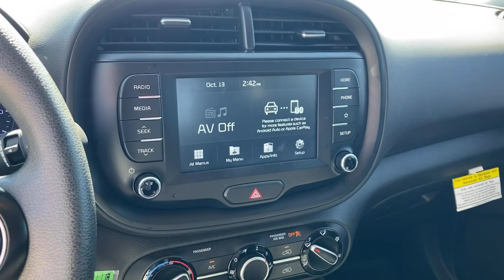2020 Kia Soul Albany, Tifton, Dothan, Columbus, Macon, GA L7000604K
Cherry Black Used 2020 Kia Soul available in Albany, Georgia at Hutchinson Kia of Albany. Servicing the Tifton, Dothan, Columbus, Macon, GA area.

Cherry Black 2020 Kia Soul LX FWD IVT 2.0L I4 MPI DOHC 16V LEV3-SULEV30 147hpbrbrThis vehicle includes the following features and options 4-Wheel Disc Brakes 6 Speakers 6-Way Adjustable Drivers Seat ABS brakes Air Conditioning AM/FM radio Apple CarPlay & Android Auto Brake assist Bumpers: body-color Carpeted Floor Mats Delay-off headlights Driver door bin Driver vanity mirror Dual front impact airbags Dual front side impact airbags Electronic Stability Control Exterior Parking Camera Rear Front anti-roll bar Front Bucket Seats Front Center Armrest Front reading lights Front wheel independent suspension Fully automatic headlights Low tire pressure warning Mudguards Occupant sensing airbag Outside temperature display Overhead airbag Overhead console Passenger door bin Passenger vanity mirror Power door mirrors Power steering Power windows Radio: AM/FM/MP3 Audio System Rear window defroster Rear window wiper Remote keyless entry Speed control Speed-sensing steering Split folding rear seat Steering wheel mounted audio controls Tachometer Telescoping steering wheel Tilt steering wheel Traction control Trip computer Variably intermittent wipers Wheels: 16 x 6.5 Steel and Woven Cloth Seat Trim. Odometer is 4506 miles below market average! 29/35 City/Highway MPGbrbrAwards:br  * 2020 KBB.com 10 Favorite New-for-2020 Cars   * 2020 KBB.com 10 Coolest New Cars Under $20000
Wheels: 16 x 6.5 Steel|Front Bucket Seats|Woven Cloth Seat Trim|Radio: AM/FM/MP3 Audio System|Carpeted Floor Mats|Mudguards|6-Way Adjustable Drivers Seat|4-Wheel Disc Brakes|6 Speakers|Air Conditioning|Electronic Stability Control|Front Center Armrest|Tachometer|ABS brakes|AM/FM radio|Brake assist|Bumpers: body-color|Delay-off headlights|Driver door bin|Driver vanity mirror|Dual front impact airbags|Dual front side impact airbags|Front anti-roll bar|Front reading lights|Front wheel independent suspension|Fully automatic headlights|Low tire pressure warning|Occupant sensing airbag|Outside temperature display|Overhead airbag|Overhead console|Passenger door bin|Passenger vanity mirror|Power door mirrors|Power steering|Power windows|Rear window defroster|Rear window wiper|Remote keyless entry|Speed control|Speed-sensing steering|Split folding rear seat|Steering wheel mounted audio controls|Telescoping steering wheel|Tilt steering wheel|Traction control|Trip computer|Variably intermittent wipers|Exterior Parking Camera Rear|Rear seats Folding position: fold forward seatback|Apple CarPlay & Android Auto